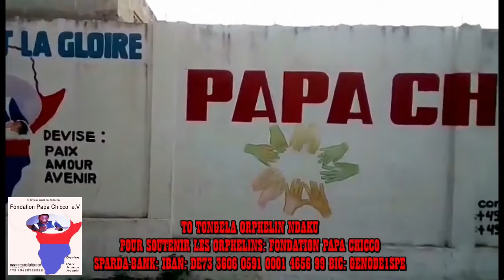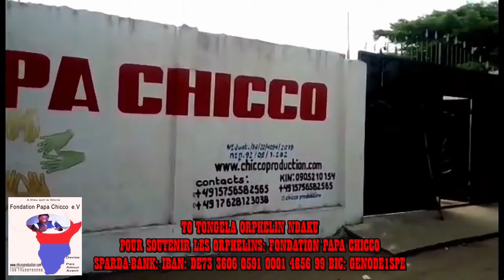EYINDI NA KIN CHICCA ABIMISI BA VERITE NA BAT 13 11 2021